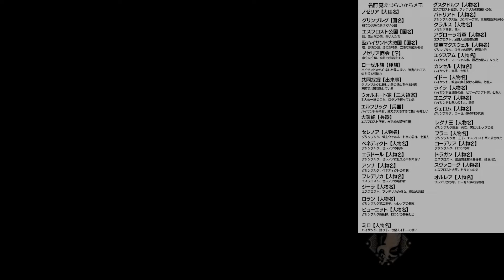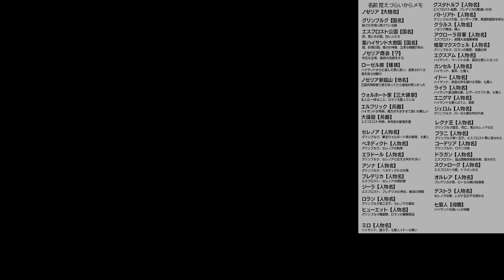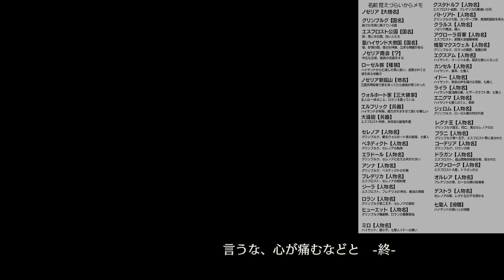ストーリーだけ楽しみたい人向け第18話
なるべく短くしたくて戦闘とかをカットして声優たちの会話部分中心で残しました

トライアングルストラテジー
第18話「言うな、心が痛むなど」